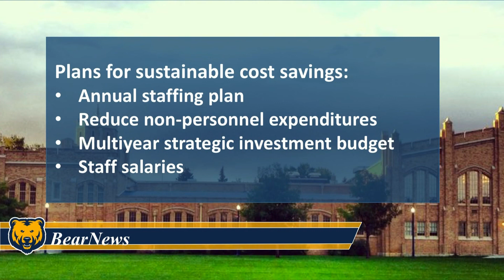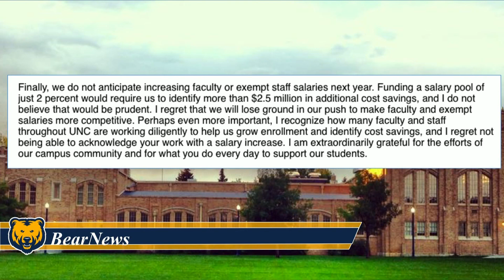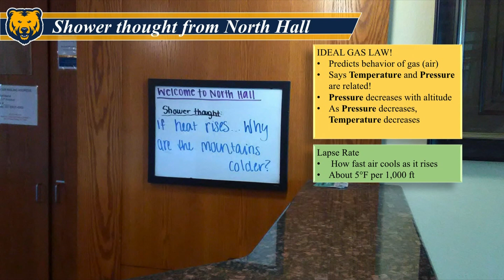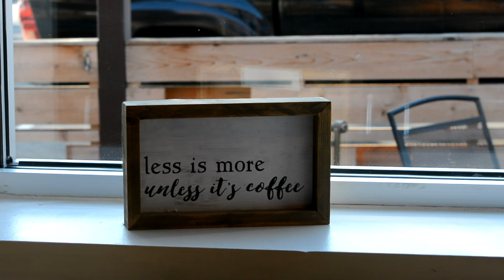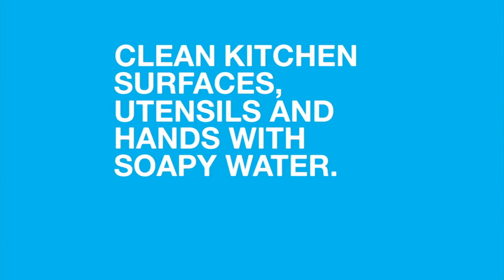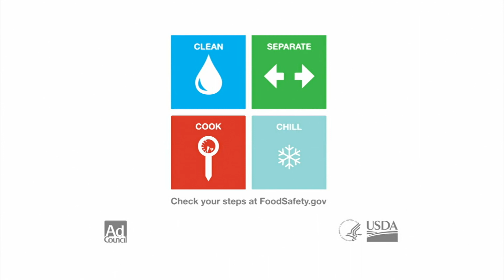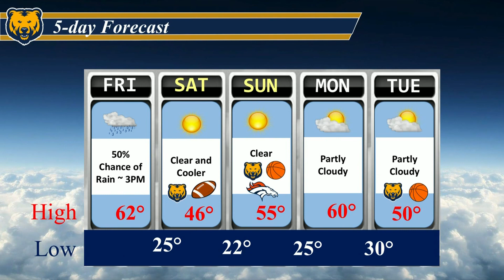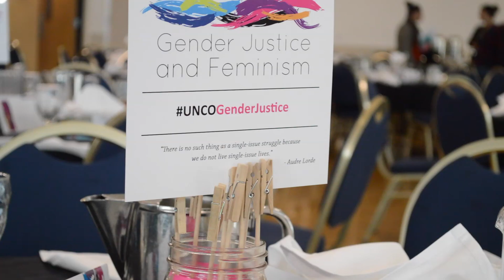BearNews 11 16 2017